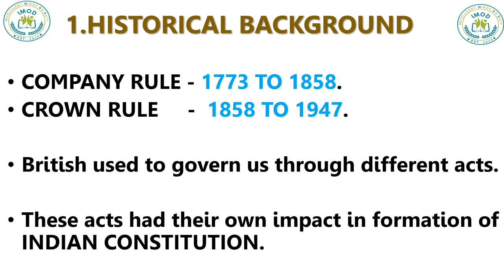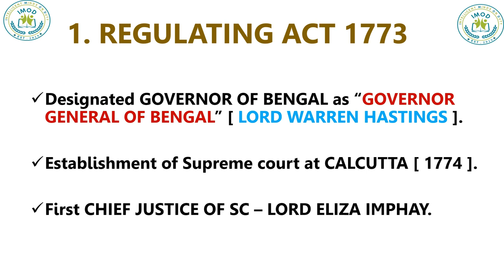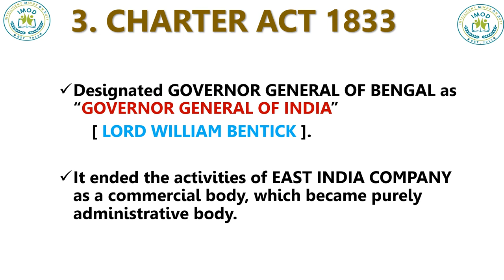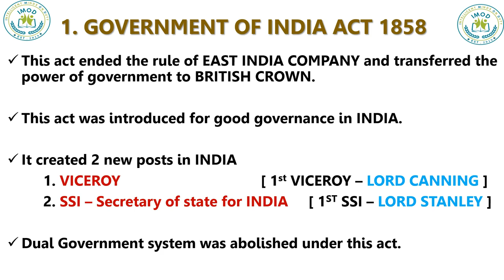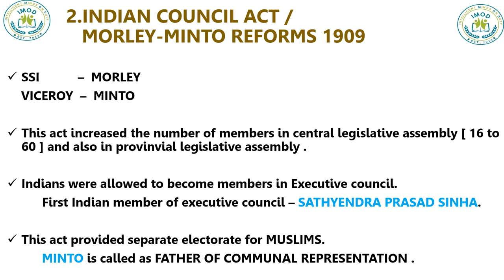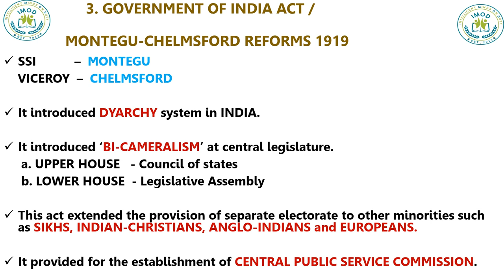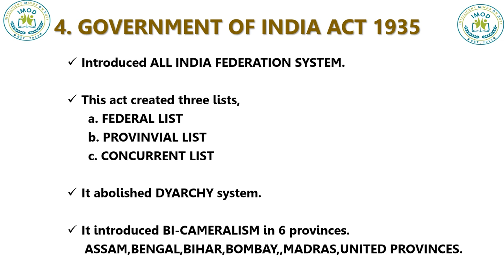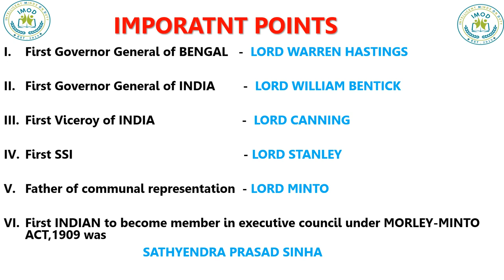C-1 INDIAN POLITY - HISTORICAL BACKGROUND | FOR UPSC/KPSC/KAS/FDA/SDA/PSI/AE/JE/RRB/SSC/PC EXAMS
Welcome to FREE GENERAL STUDIES Classes for ALL Competitive exams by IMOD LEARNING.

THIS IS FIRST CLASS OF INDIAN POLITY SUBJECT.

In this video, Mr.HARSHA S explained about historical background of formation of INDIAN CONSTITUTION.

WE Recommend candidates who are following our course to join whatsapp group of IMOD LEARNING GK

IMOD LEARNING WILL START FREE GENERAL KNOWLEDGE COMPLETE COURSE FOR COMEPETITIVE EXAM ASPIRANTS.

 IN 130 DAYS, IMOD LEARNING WILL COVER
INDIAN HISTORY
INDIAN POLITY
INDIAN GEOGRAPHY
INDIAN ECONOMY
GENERAL SCIENCE
MENTAL ABILITY
CURRENT AFFAIRS
ENVIRONMENTAL SCIENCE

COURSE INCLUDES